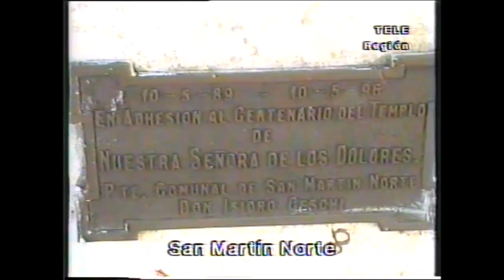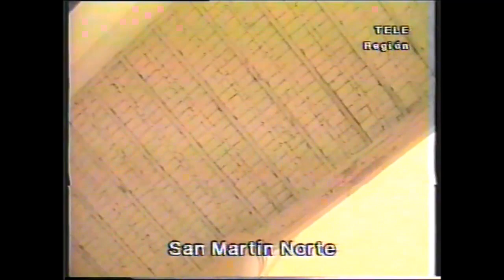Historia de la localidad de San Martín Norte, provincia de Santa Fe, Argentina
Entrevista a Sabina, pobladora de la localidad santafesina de San Martín Norte